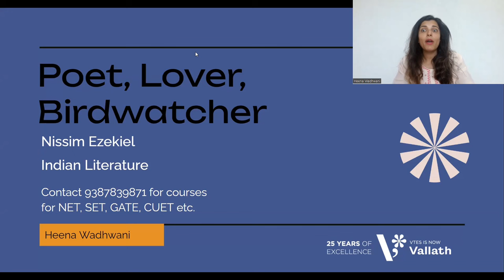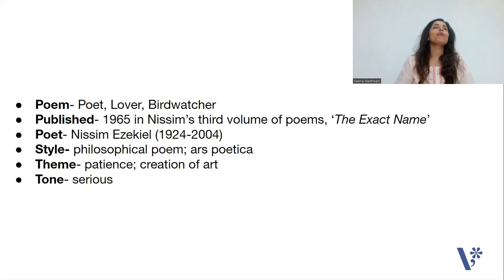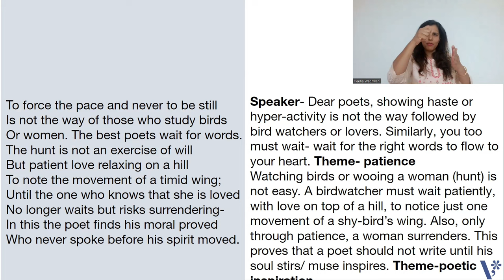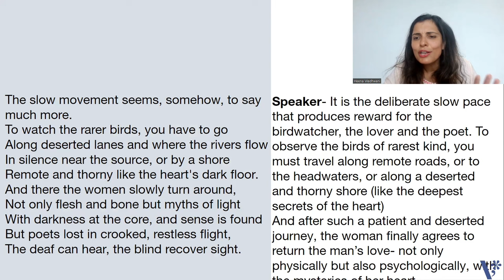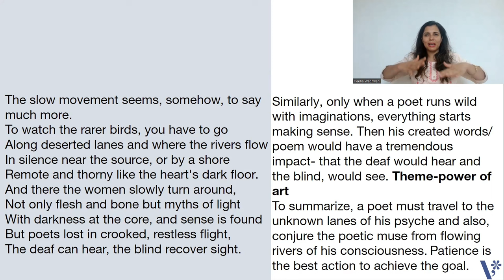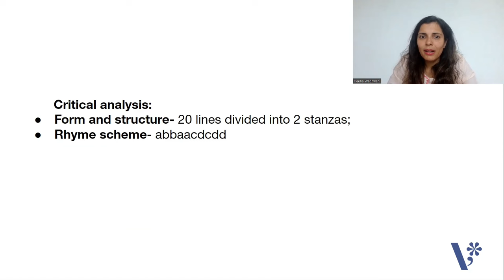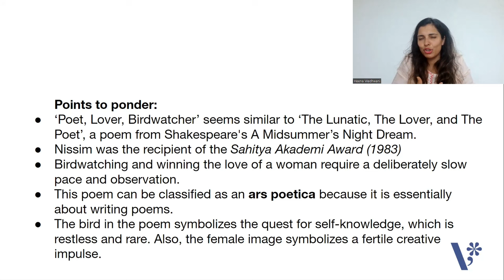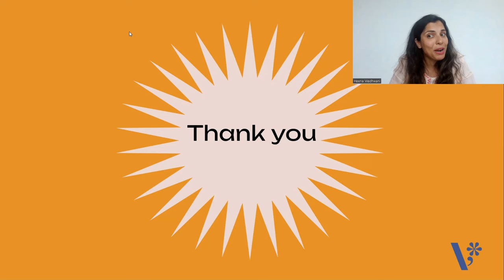Poet, Lover, Birdwatcher by Nissim Ezekiel - NET SET | Indian Literature | Heena Wadhwani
Poet, Lover, Birdwatcher is a 1965 poem by Nissim Ezekiel. In this poem, the speaker says that the poet, the lover and the birdwatcher, all three must show patience and perseverance to succeed in their journey.

This poem is classified as an ars poetica, because it is essentially about writing poems. Nissim, infact wants a poet to learn observation from a birdwatcher, who 'but patient love relaxing on a hill To note the movement of a timid wing' and also learn patience from a lover, who waits till the woman surrenders herself. By the end of the poem,  all three people fuse together as a single persona. To summarise, a poet must travel to the unknown lanes of his psyche to receive poetic inspiration and create a meaningful work of art.

This is an important work, prescribed for UPHESC, BA, MA, NTA NET, SET, UPSC and other competitive exams. This will also help students preparing for GATE, CUET PG and more. This video is a part of the UPHESC English syllabus series by Heena Wadhwani.

Admissions are going on for 6 month Online NET/JRF English literature class for June 2024 exam.
Join now!